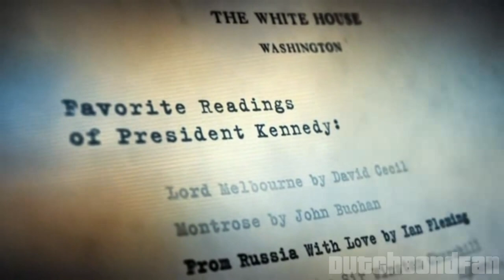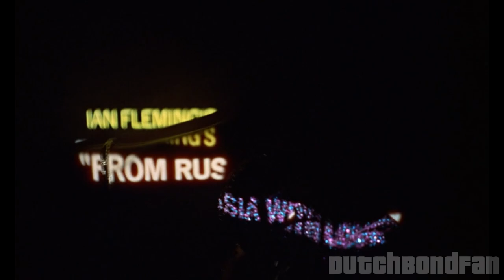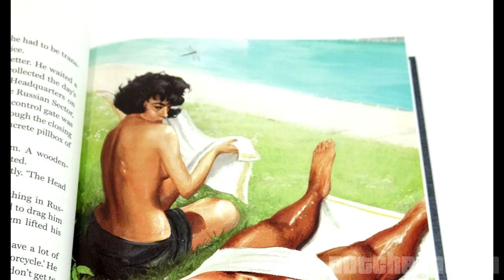📚 Reading 007 - From Russia With Love Book Review | Why it's even better than the film!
My review of Ian Fleming's 5th James Bond 007 novel: From Russia With Love (1957), presented in my unique visualized Reading 007 format. Enjoy!

00:00 Introduction
00:37 Plot Synopsis
03:49 The Characters
14:05 Novel Vs Movie
16:49 Novel Verdict